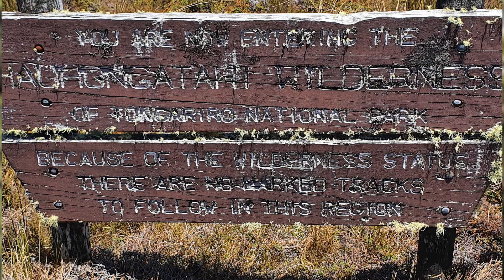S1 Ep10 Te Araroa -The icing on the North Island Cake - Tongariro National Park & 42 Traverse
Join us as we walk from NZ's Cape Reinga to Bluff, through trails, rivers, estuaries, mountains, cities and highways. Over 3000km.
This episode - We finally get to walk the crossing! Backwards! And a little out of order, to catch the best weather. And then catch the bad weather in one of the muddier sections of the North Island!
Sit back and enjoy the views!